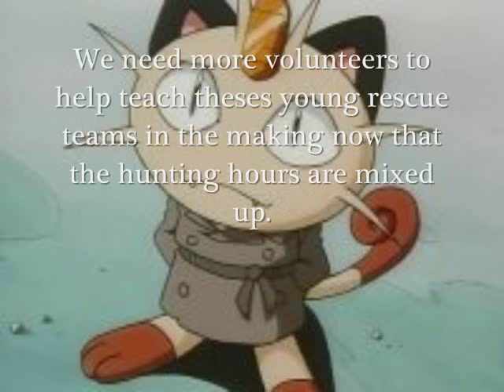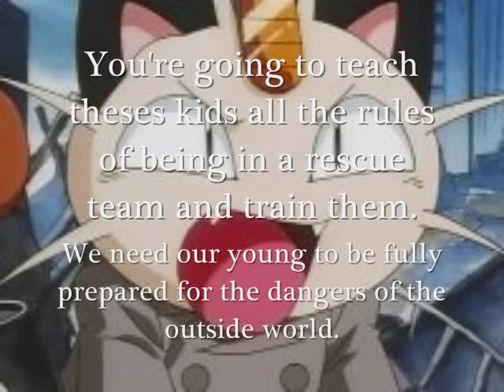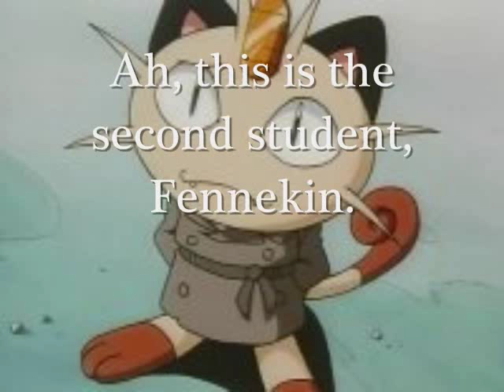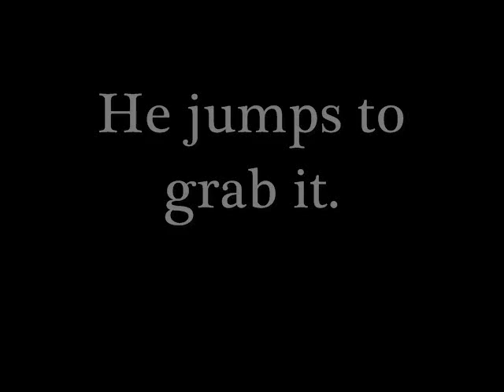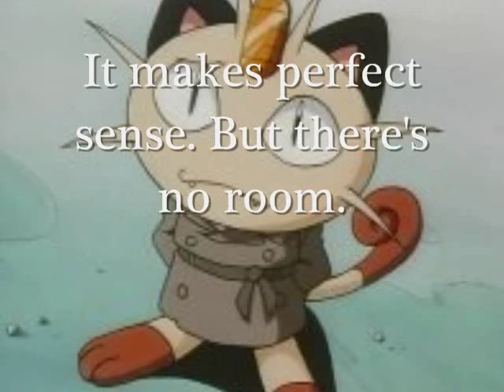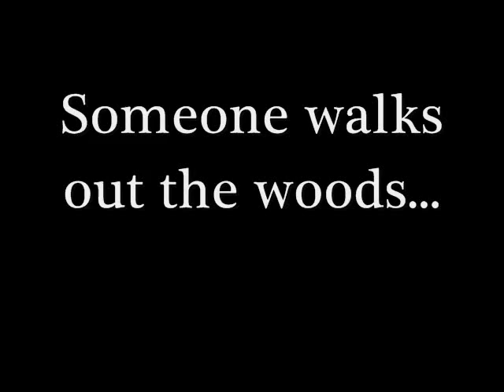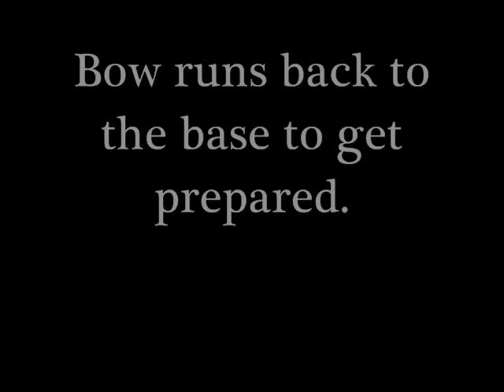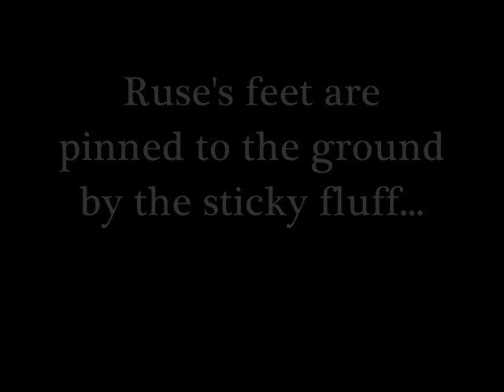Pokemon Infinite Exploration Episode 9: Class Is In Session!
Back with  newest episode!

After the news about the hunting hours, everyone is more careful. Bow think he'll get time to himsef but he faces his biggest challenge yet. Being  a teacher  for the new rescue team of Froakie Fennekin and chespin